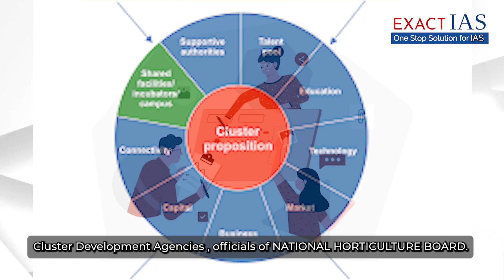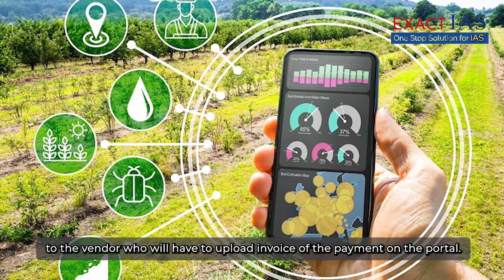WHAT IS CDP SURAKSHA?